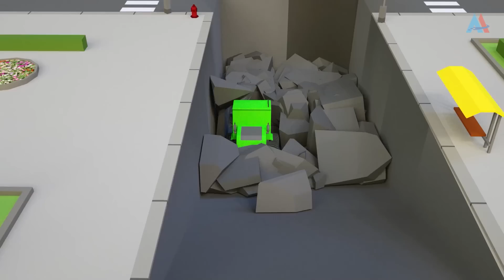Construction vehicles rescue trapped-tractor -Excavator, excavator, Bulldozer, crane truck for kids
In this video, tractor is stuck in flooding mud damaged road. Construction vehicle emergency team arrived and rescue him. Then Excavator , dump trucks, and cement mixer truck fix the damaged road. Watch these construction vehicles in action and Enjoy the rest of the video.